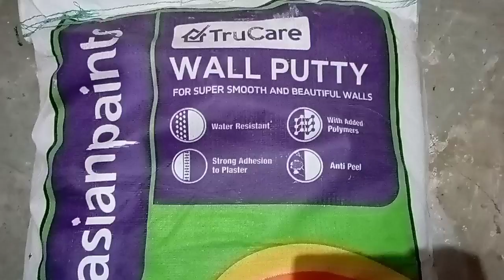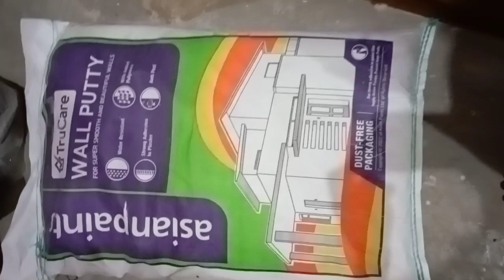wall putty Exterior & interior Asian paints Dust Free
wall putty

Asian paints wall putty

asian paints wood putty

birla wall putty

Wall putty painte

 wall putty design wall

wall arthow to apply wall putty on silling

Wall putty

best wall putty for exterior

wall putty 2nd cote

putty for house